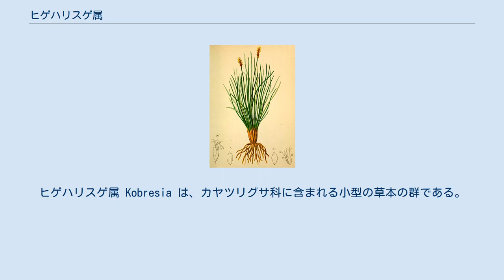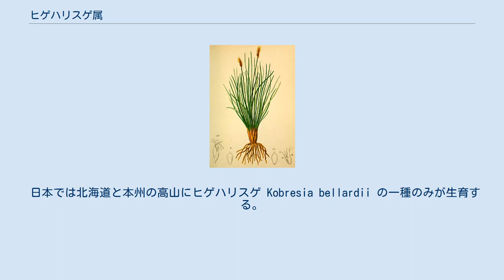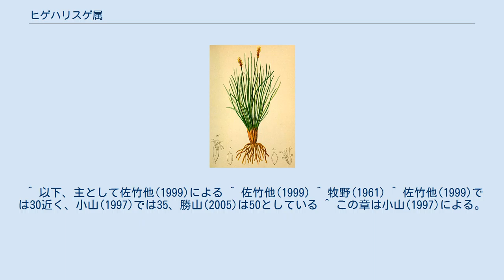ヒゲハリスゲ属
ヒゲハリスゲ属 Kobresia は、カヤツリグサ科に含まれる小型の草本の群である。
スゲ属に似るが、果胞が袋状にならない。
 小形の多年草で、多くのスゲ属と同様、細い葉を根出状に出す。
花茎の先に多数の小穂をつける。
花序は、大抵は細い穂状花序をなす。
 小花は単性。
雄花は鱗片に包まれた雄蘂三本からなる。
雌花は鱗片の内側に雌蘂があるが、その間、主軸の側にもう一つの鱗片があり、雌蘂を覆うように発達する。
その程度は様々で、包み込んでいるだけのものから、反対側で互いに融合して筒状になるもの、更に融合が進んで袋状になり、口の部分が斜めに裂けている程度のものまである。
また、果胞の内側から枝が伸びてさらに花をつける例もある。
 学名はドイツの植物採集家である Paul de Cobres にちなむ。
和名は日本産の種の細くて硬い感じから牧野富太郎が命名したものである。
 ユーラシア大陸の高地と局地に分布する。
特にヒマラヤ地方に種が多い。
種数は30ほど、ただし文献によって差がある。
 日本では北海道と本州の高山にヒゲハリスゲ Kobresia bellardii の一種のみが生育する。
 上記のように、この属はスゲ属と近縁とされる。
 スゲ属は非常に多くの種を有する群で、その重要な特徴として果胞がある。
スゲ属の雌花では、外を覆う鱗片の内側に、袋状ないし壺状の膜からなる構造があり、雌蘂はその内側に完全に隠れ、柱頭だけがその先端の穴から出る。
この膜状の構造を果胞という。
果胞は花被に由来すると考えられたこともあるが、ミヤマジュズスゲのように果胞の内側から新たに枝を伸ばす例があり、むしろ花序の基部の小包に由来すると考えられている。
つまり、スゲの雌花ひとつは、本来は複数の花をつける枝であったものが、そのほとんどが退化して雌花ひとつが残り、それが花序の基部にあった前葉に由来する袋に収まり、その基部にあった鱗片に覆われたものと考えられる。
 カヤツリグサ科において、このように小花が複数の鱗片に覆われるものはあまりない。
その中で、ヒゲハリスゲ属のものはスゲ属のものに構造的にごく近い。
しかも、鱗片が完全な果胞の形でなく、背面で開いていること、果胞の内側から枝を出して小花をつけることなど、スゲ属では退化してみられない構造が多く残っている点で、より原始的なものと考えられる。
 このような構造を持つ群は、このほかにアフリカ東部の Schoenoxiphium 、オーストラリア・ニュージーランドから南アメリカのウンキニア属 Unchinia があり、まとめてスゲ亜科スゲ連にまとめられる。
 ^ 以下、主として佐竹他(1999)による ^ 佐竹他(1999) ^ 牧野(1961) ^ 佐竹他(1999)では30近く、小山(1997)では35、勝山(2005)は50としている ^ この章は小山(1997)による。